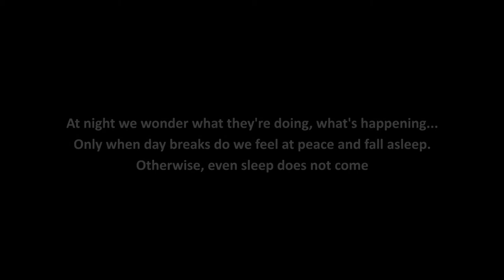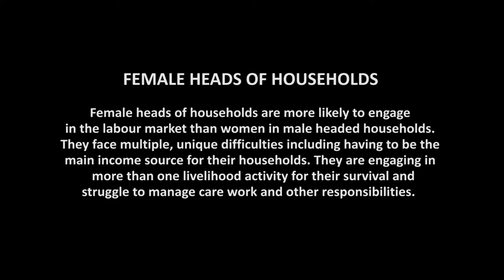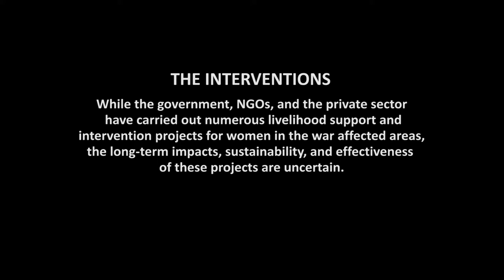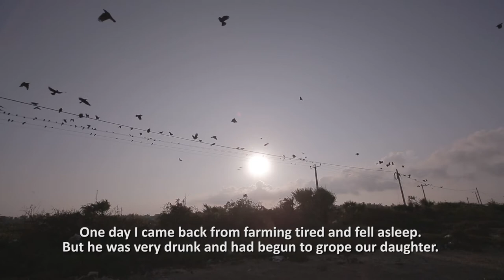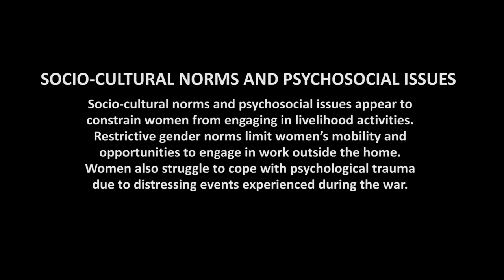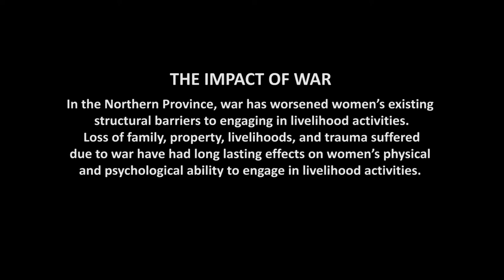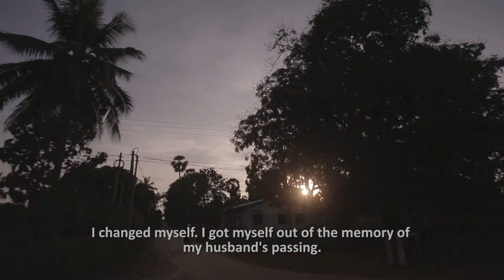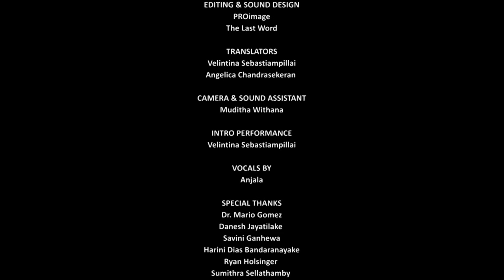RISING VOICES (English)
The documentary explores the personal stories of a number of women who experienced the war and its aftermath, and how they manage various sociocultural and economic issues at various levels.